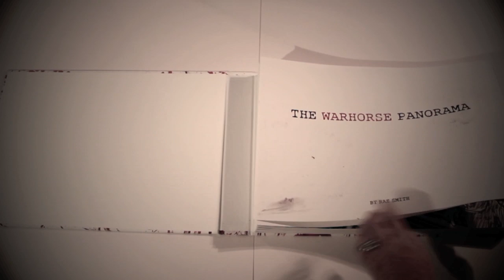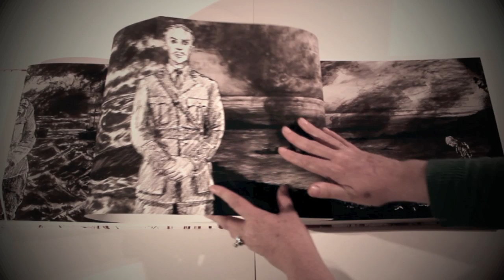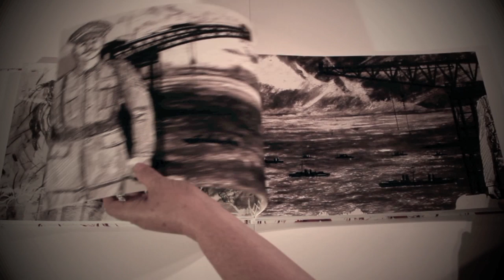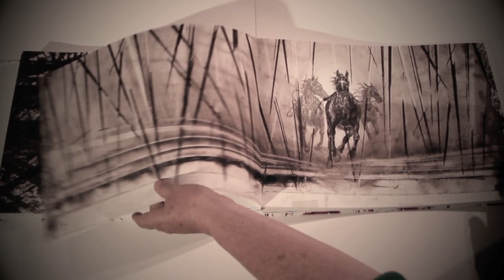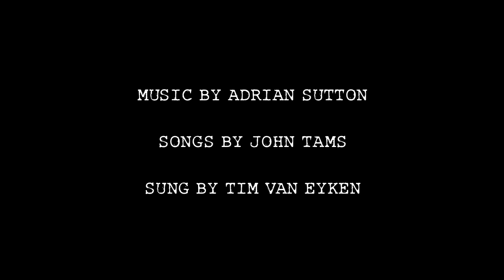The War Horse Panorama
The War Horse Panorama is created from original drawings by Rae Smith created for the National Theatre's production of War Horse
and for Michael Morpurgo's Illustrated Edition War Horse.

The Panorama and a selection of work is currently on display at The Illustration Cupboard